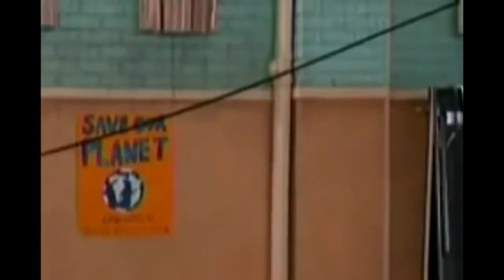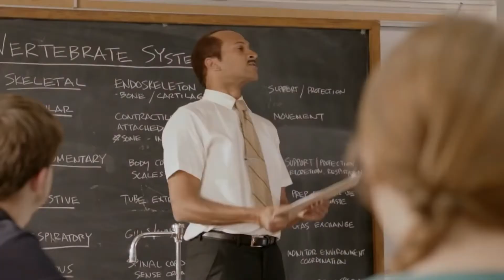Raven's Home Episode 5 Review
You guys and girls don't have to wait till Wednesday or Thursday till its out, I wanted to get this out as soon as possible. Also I love the title of the episode and at the beginning and end of the review you will know why if you watch WWE.

By the way I did this episode in all most one take.